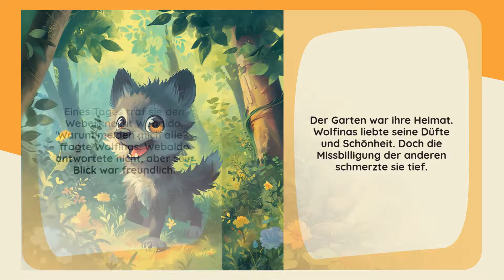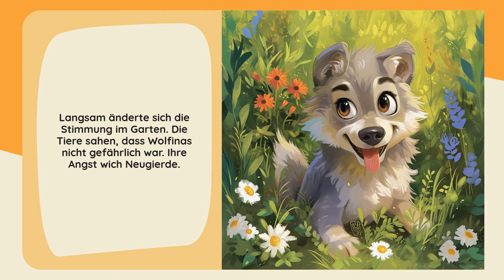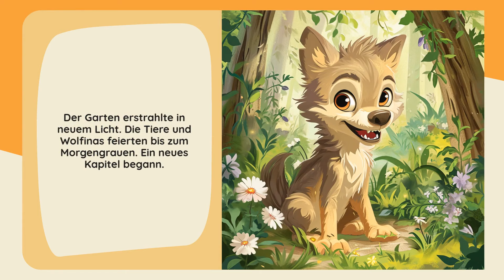Starry Stories: Wolfinas Gartenabenteuer - Der Favorit der Kinder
Ein Wolf auf der Suche nach Akzeptanz und Freundschaft.
*Hauptgefühl:* Missbilligung
*Name des Helden:* Wolfinas
*Ihr Alter:* 7
*Typ des Helden:* Wolf
*Ort:* Garten